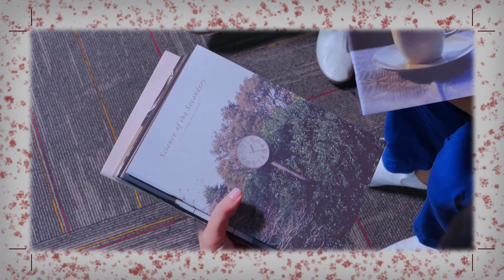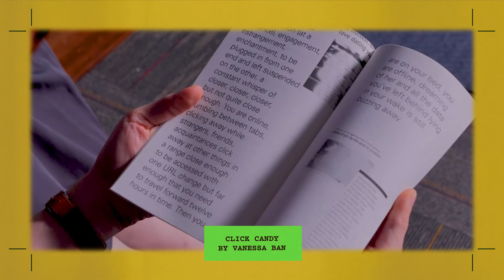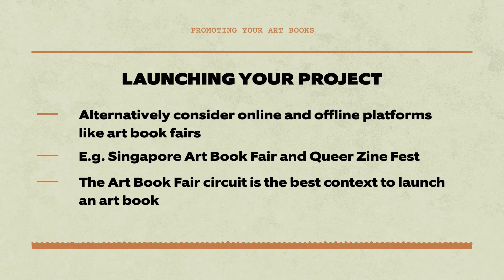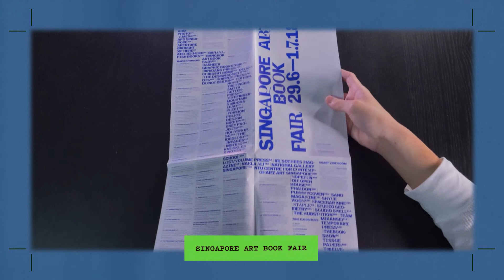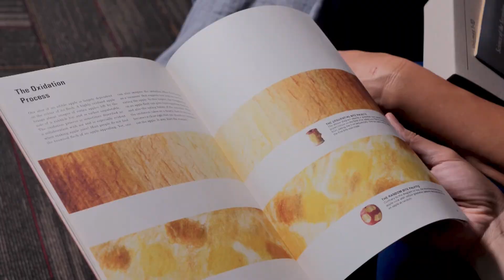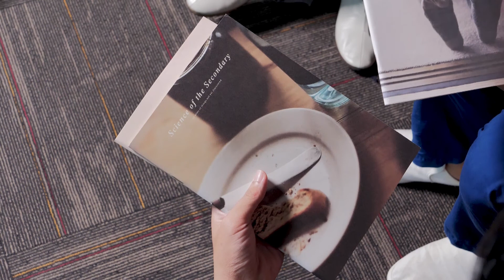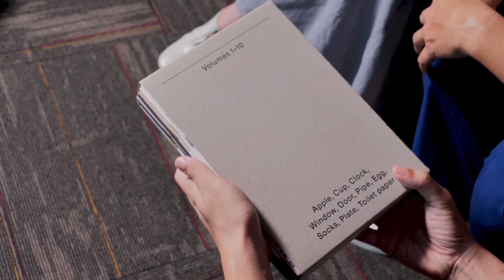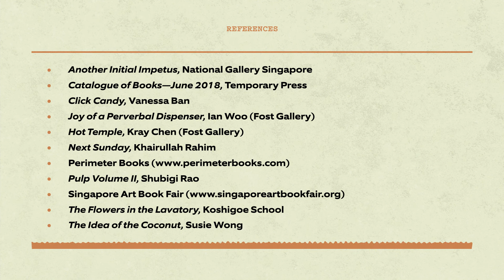Art Books: A Beginners Guide | Episode 9 — Art Books: Marketing & Distribution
In this episode, we will be focusing on the marketing and distribution of art books. We will talk about methods of exposure and gaining visibility for publication projects, such as art book fairs and social media. We will also discuss other considerations when selling publications, such as pricing, sales, and consignment.

This episode features a conversation with Alvin Ho and Clara Koh of Atelier Hoko. They will discuss how they approach the process of working together on the Science of the Secondary series, and how they go about marketing and distributing the series.

This series is produced by Currency as part of SGABF2021 – Re:source Edition, with support from the National Arts Council.

Enjoyed the series?